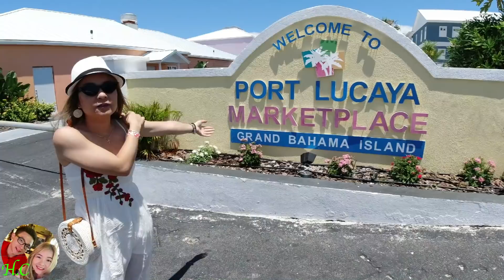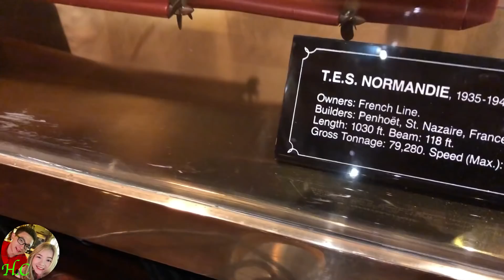HC55|| Trên Du Thuyền Mỹ Có Những Dịch Vụ Gì??